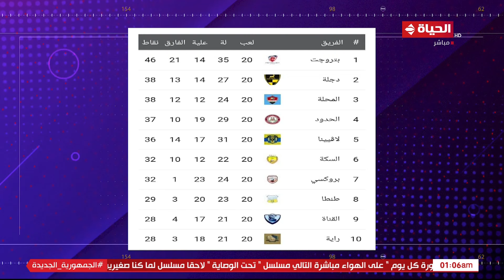كورة كل يوم - نتائج مباريات الجولة الأولى بمجموعة الصعود لدوري الدرجة الثانية